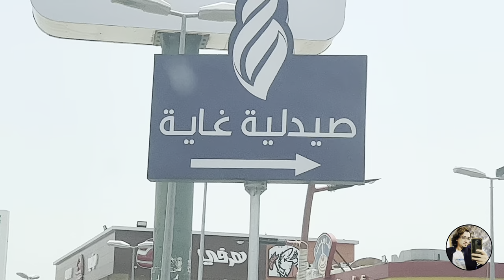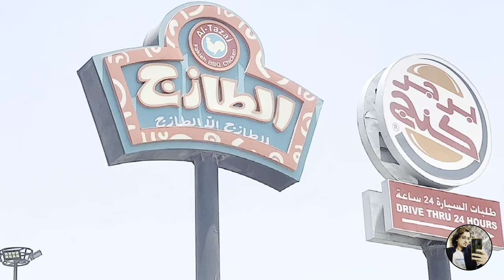Mustang Ki Sawari || Ferdos Ka Farewell || Herfy || Al-Tazaj || Makkah City